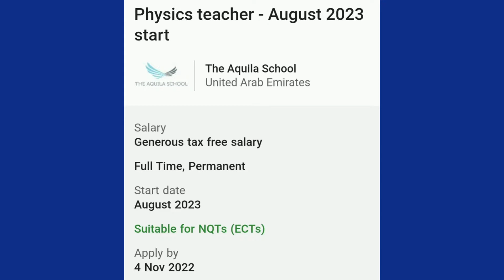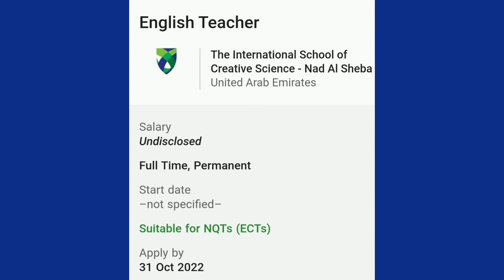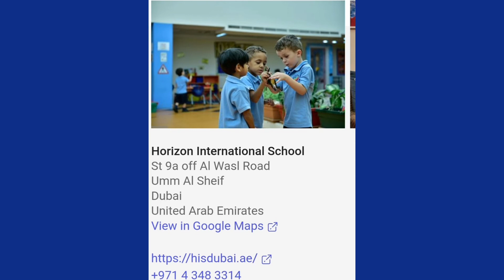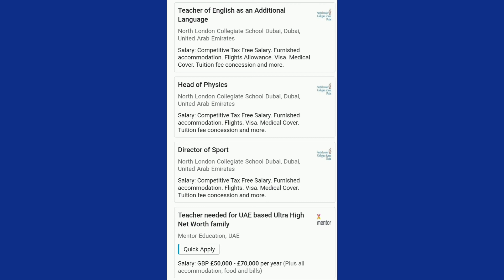SECONDARY TEACHING Jobs in DUBAI & ABU DHABI || Math English Science Positions & Others|| Apply NOW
There are over 40 Secondary/High School Teaching Jobs available in schools across the UAE. You can find the names, websites and telephone numbers for these schools in this video and on tes.com.